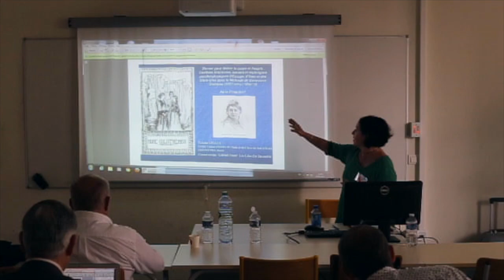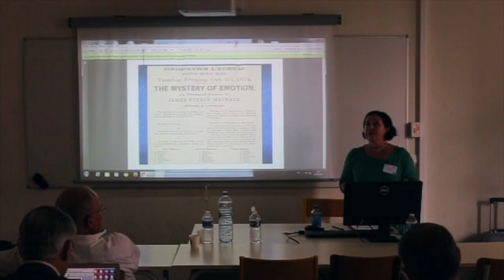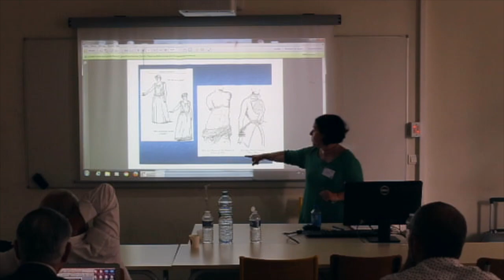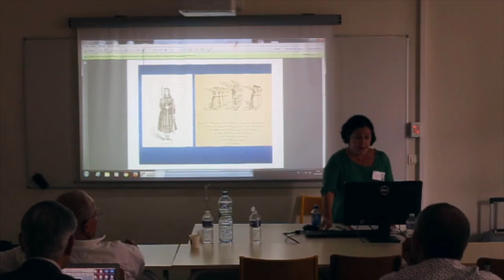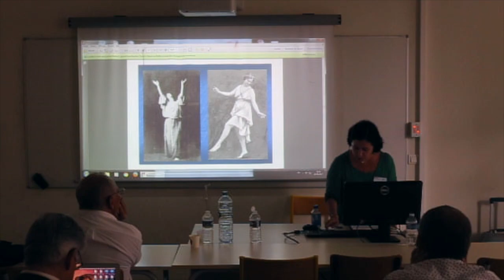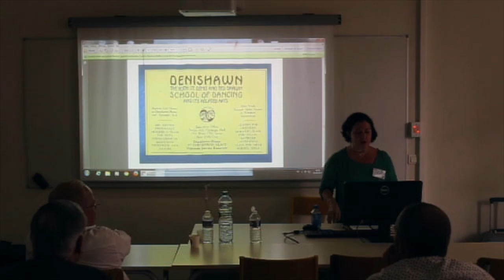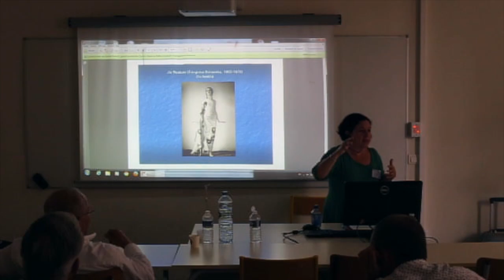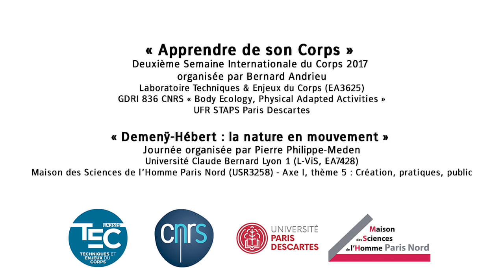Danser pour libérer le corps et l’esprit, Tiziana LEUCCI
Tiziana LEUCCI, Chercheur, CEIAS-CNRS
Danser pour libérer le corps et l’esprit. Combats féministes, savoirs et techniques psycho-physiques d’Europe, d’Asie et des États-Unis dans la Méthode de Genevieve Stebbins (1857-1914 ou 1930 ?)

La journée d’études « Demenÿ-Hébert : la nature en mouvement » a été organisée par Pierre Philippe-Meden (Lyon 1-L-ViS, EA7428) dans le cadre du projet de recherche « la Nature en mouvement : les pionniers » labellisé au sein du thème Création, Pratiques, Publics (Axe I, thème 5) de la Maison des Sciences de l’Homme Paris Nord (USR3258).

La journée s’est tenue le 27 juin 2017 au cours de la 2ème Semaine Internationale du Corps (26-30 juin 2017) organisée par le Professeur Bernard Andrieu avec le Laboratoire Techniques & Enjeux du Corps (EA3625) et le GDRI 836 CNRS « Body Ecology, Physical Adapted Activities » à l’UFR STAPS de l’Université Paris-Descartes.

Programmes de la journée d’études et de la 2e Semaine Internationale du Corps sur le site de la Maison des Sciences de l’Homme Paris Nord :